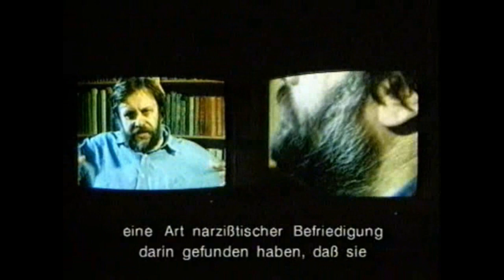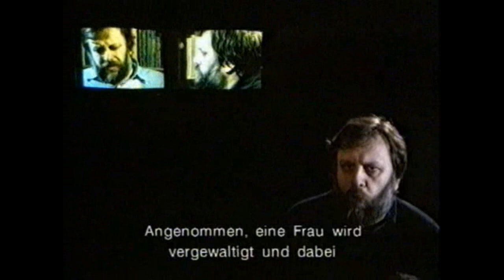Žižek interviewing Žižek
Žižek on compassion, cynicism, irony and the trouble with enjoyment.

Žižek & So On Podcast